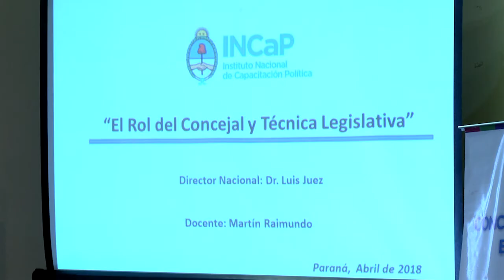Estudiantes paranaenses se capacitaron en "Técnica Legislativa"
En el acto de presentación de un taller de capacitación en “Técnica Legislativa” destinado a los alumnos de las escuelas que participarán del ciclo 2018 del Concejo Deliberante Estudiantil de Paraná, la viceintendenta de la capital entrerriana, Josefina Etienot, expresó: “Nuestra gestión se ha propuesto revalorizar institucionalmente a este parlamento juvenil, con el propósito de preparar a estos alumnos como dirigentes de la próxima generación”.
El taller, que tuvo por escenario el salón “Mariano Moreno” del HCD, estuvo a cargo del licenciado Martín José Raimundo, capacitador del Instituto Nacional de Capacitación Política (Incap), dependiente del Ministerio del Interior.
“El compromiso de los alumnos es ser parte y protagonista de esa tarea, no solo desde la escuela, que es una instrucción formal, sino también desde la familia, que es el primer lugar desde el que uno aprende”, y agregó: “Esa responsabilidad incumbe a los organismos de la sociedad democrática y republicana, para que este valor implique un salto cualitativo”.
Más adelante, Etienot puntualizó: “Necesitamos crecer en cuanto a la calidad de las decisiones que se instrumentan desde los organismos de la democracia, acompañada de una visión republicana que implica diferenciar sus roles, respetar los poderes del Estado, la función que tiene cada uno de ellos y la no interferencia entre los mismos”.